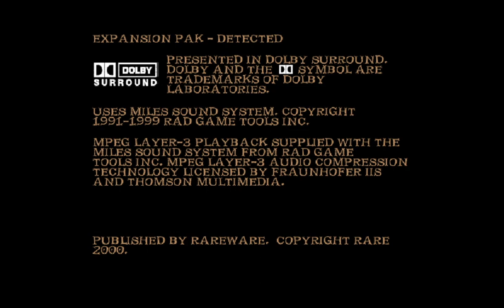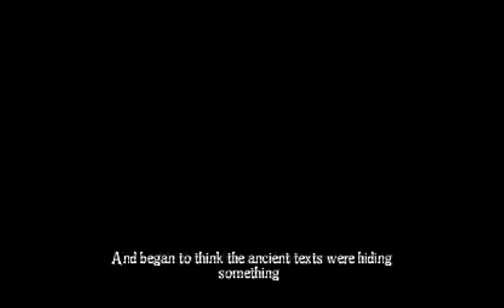Dinosaur Planet NINTENDO 64 - (Prototipo Inedito) Gameplay 💎🥰💪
Una joyita inédita de la Nintendo 64 que ya jugué hace unos dias y me gustó tanto que ahora la traigo al canal. Muchos sabrán que lo que una vez seria Star Fox Adventures, antes fue Dinosaur Planet. El juego casi descartado de RareWare que recobró vida como el Star Fox ahora lo veremos como fue realmente, ya que después gran parte de él cambió.
Disfrutemos este gameplay puro de Dinosaur Planet.

NOTA: Cuando comienzo la fase de Sabre no me doy cuenta y vuelvo sobre mis pasos por querer agarrar una caja y caigo en un vacío del juego que no estaba contemplado y me salen las opciones de depuración que no puedo continuar. 🤦‍♂️

Descripcón:

Dinosaur Planet es un juego cancelado de Nintendo 64 desarrollado por Rare Ltd. El juego habría sido un juego de acción y aventuras en 3D inspirado en "The Legend of Zelda - Ocarina of Time". La historia habría seguido las aventuras de Krystal y Sabre, dos animales antropomórficos, mientras atraviesan Dinosaur Planet para derrotar al General Scales, el autoproclamado líder de una tribu conocida como Sharpclaw. Con el tiempo, Krystal y Saber se encontrarían con varias otras tribus de dinosaurios, como Thorntail y las tribus Lightfoot, y eventualmente se acercarían más a descubrir la verdad detrás de la creación del planeta. Gran parte del personal detrás de "Conker's Bad Fur Day" y "Perfect Dark" estuvo detrás del proyecto. El juego estaba programado para lanzarse en el primer trimestre de 2001 y requería el uso del "RAM Expansion Pak" de Nintendo 64.

Después de una demostración bien recibida en el E3 2000, Nintendo programó una reunión para discutir una posible fusión de la serie Star Fox con Dinosaur Planet. Al final, Rare aceptó la idea y nació Star Fox Adventures. A partir de aquí, se desecharon gran parte de los conceptos originales de Dinosaur Planet, como que Krystal sea un personaje jugable de pleno derecho. En cambio, fue relegada al área de inicio del juego antes de que el jugador controle a Fox de principio a fin. Después del lanzamiento del juego, los críticos fueron extremadamente positivos y citaron el esquema de control intuitivo del juego y los gráficos impresionantes. Sin embargo, los fanáticos de la franquicia Star Fox estaban extremadamente descontentos con el juego, citando cómo el juego de Star Fox Adventures no se alineaba con las entradas anteriores. El juego vendió 800.000 copias en julio de 2006 y Nintendo lo designó como "Player's Choice".